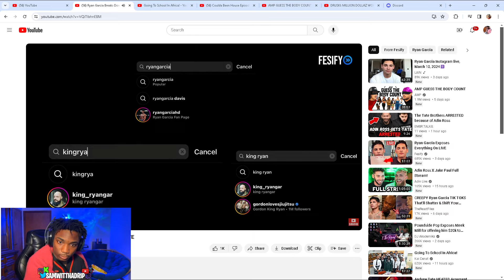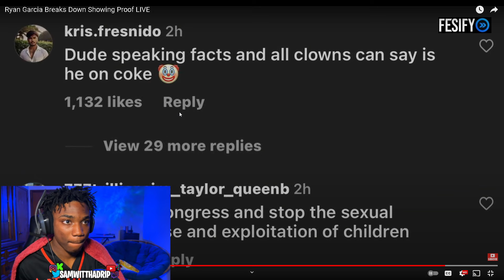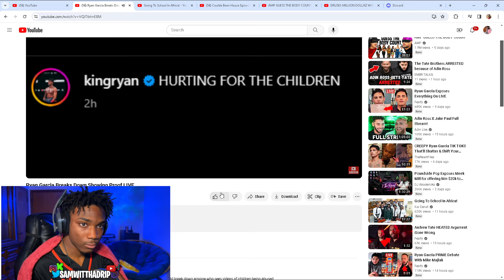DRIP Reacts To Ryan Garcia Showing Proof LIVE & Breaking Down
DR!P Reacts To Ryan Garcia Breaking Down Showing Proof LIVE